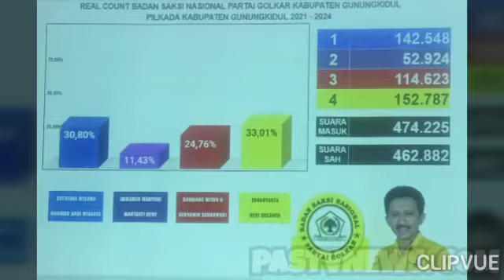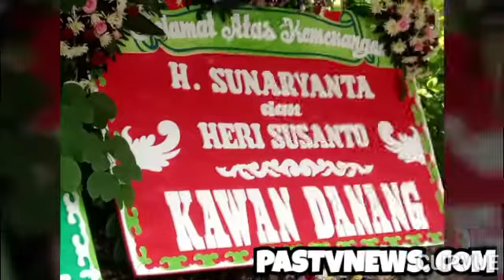Real Count Data Tabulasi Golkar Gunungkidul Sunaryanto Ungguli Sutrisna Wibawa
Wonosari media pastvnews.com, hasil sementara  real count  untuk pilbup 2020 yang di lakukan oleh badan  saksi nasional partai Golkar  sunaryanto -Heri Susanto unggul.

Di urutan  kedua Sutrisna Wibawa, ketiga Bambnag wIsnu Handoyo - Benyamin Sudarmadi  dan ke empat Immawan Wahyudi - Martanti . Demikian di paparkan  dalam hasil akhir oleh Heri  Nugroho di kantor pantai Golkar Kamis 10 desember 2020  jam 17 35

Sunaryanto Bupatiku Bupatimu dan Bupati kita semua 'pungkasnya.